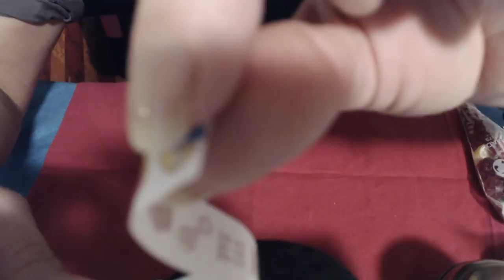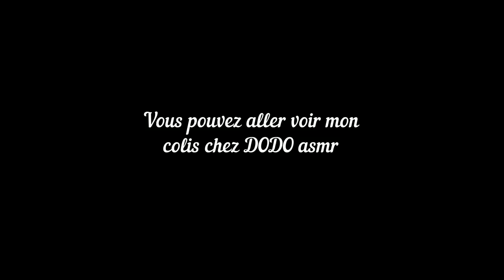Unboxing ASMR SWAP avec DODO ASMR colis plein de tingles ....merci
ADRESSE POSTALE:

           354 Place de WETTENBERG
           84700 Sorgues

detente
relaxation
roleplay
douceur
sommeil